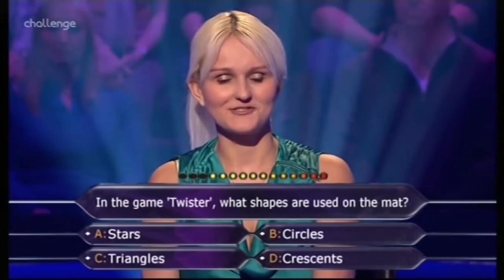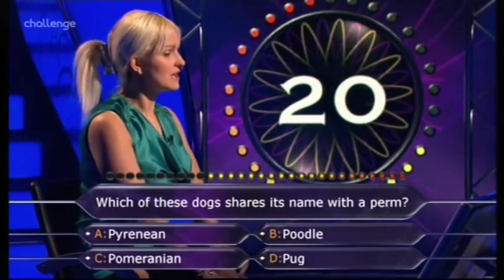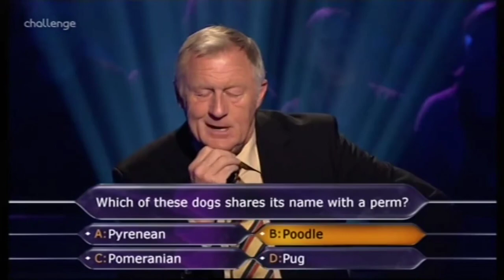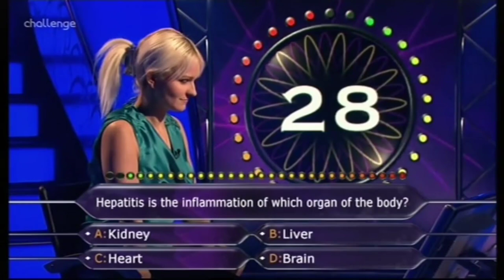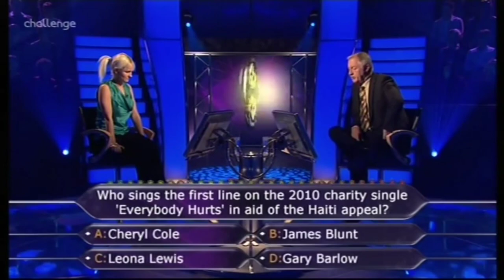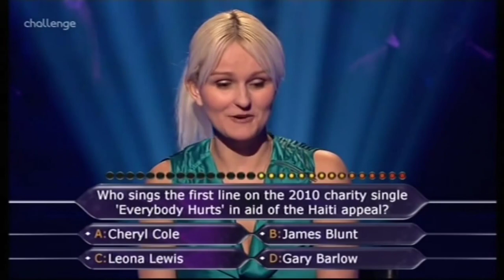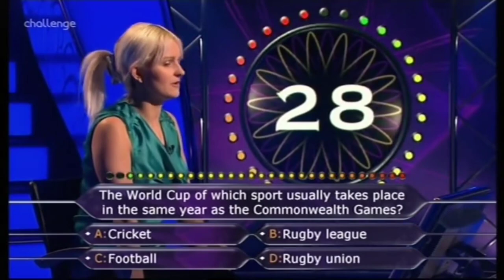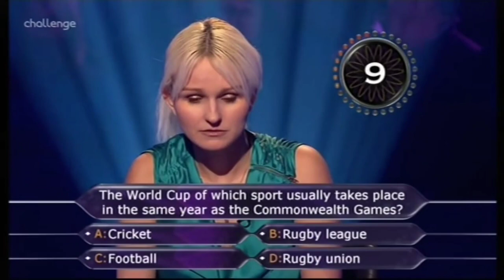Who Wants To Be A Millionaire? (UK) Clock 2010 [with Australian Hot Seat music]